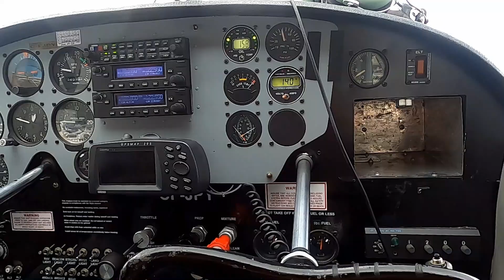Americas Great Loop 064 - Perry Sound, ON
We stayed at Perry Sound, ON and took a float plane to view the area.